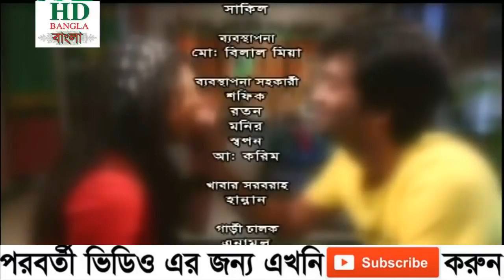প্রভা কি কোন দিন ভালো হবে না ।। সরাসরি ভিডিওতে দেখুন